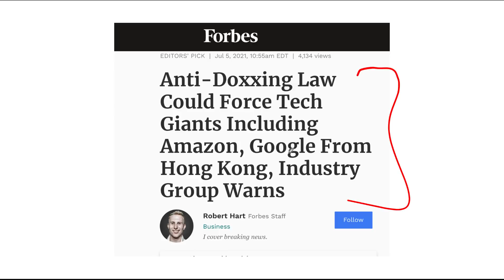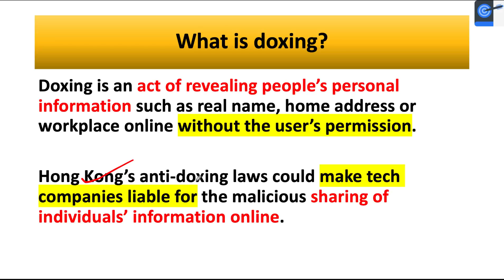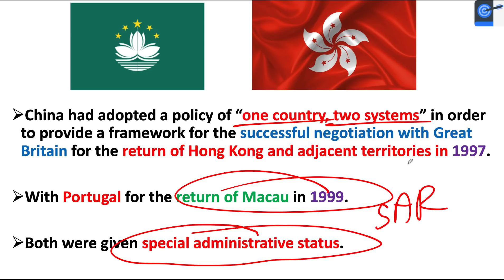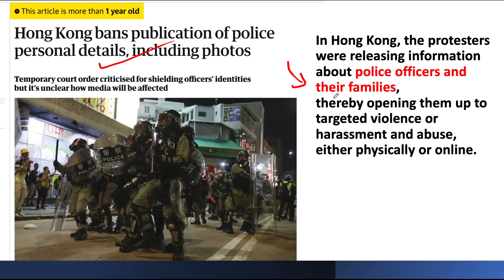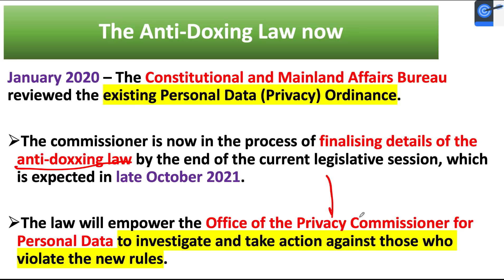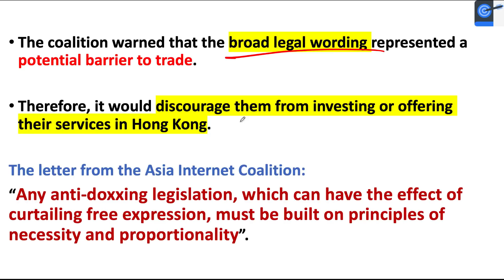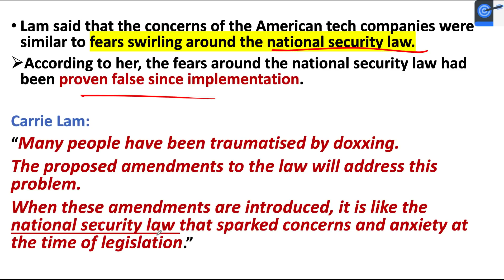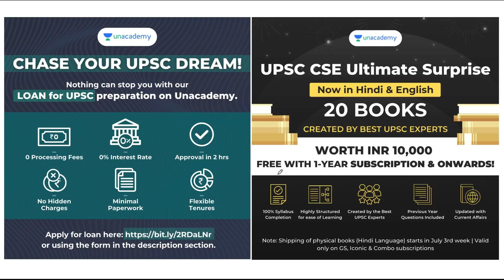Hong Kong's Anti Doxxing Law Opposed by Tech Giants l What is Doxxing?CurrentAffairs2021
In this lesson, Dr. Mahipal Rathore teaches about Hong Kong's Anti Doxxing Law Opposed by Tech Giants. What is Doxxing? It is Very Important for the UPSC CSE/IAS 2021/2022/2023 preparation.

Unacademy Subscription Benefits:
1. Learn from your favourite Educator
2. Dedicated DOUBT sessions
3. One Subscription, Unlimited Access
4. Real-time interaction with Educators
5. You can ask doubts in live class
6. Limited students
7. Download the videos & watch offline

Get the UPSC-CSE GS Iconic Advantage:
1. Personal Coach
2. Study Planner & Bi-weekly Reviews
3. Dedicated Doubt Clearing Space
4. Personalized Test Analysis
5. Study Booster Sessions
6. Preparatory Study Material
7. All the Unacademy Subscription Benefits